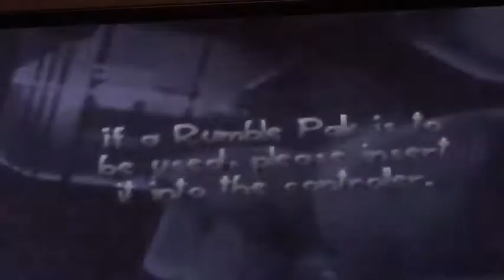buck bumble the only rabom recording i evor did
I got so bored but i have my old games so i chorused to play this game